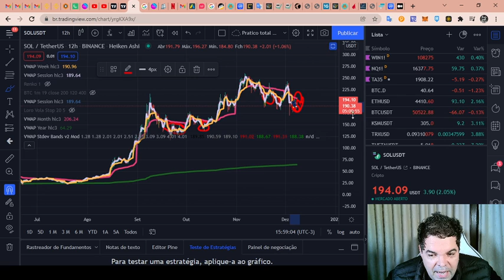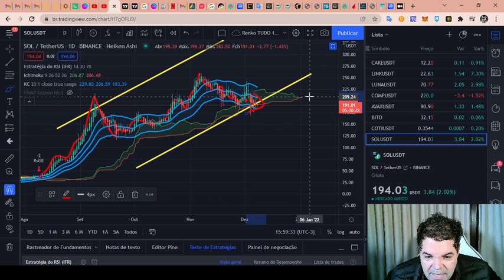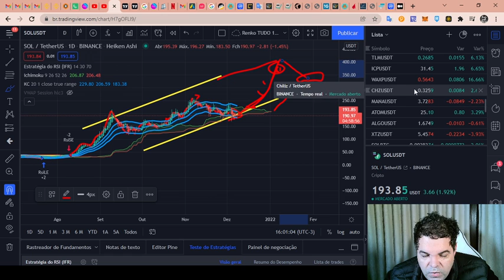Solana (SOL) - Análise de hoje, 08/12/2021!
TWPvSrVQbDq4wyYiWTg2ubdqCfFhPkdiRw

Por favor, peguem essas informações e façam suas próprias pesquisas.